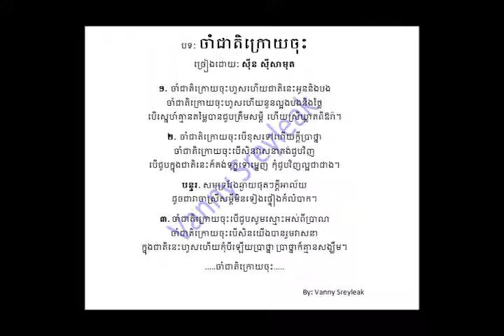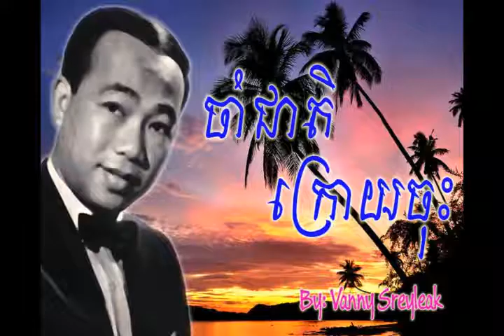Cham Cheat Kroy Chos